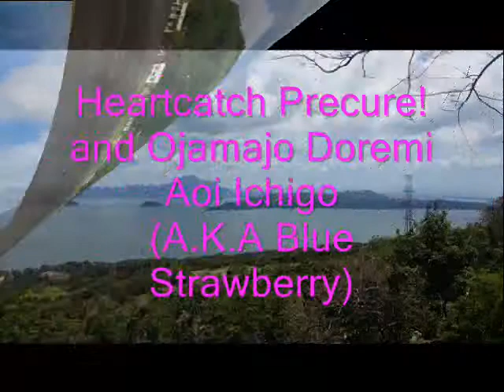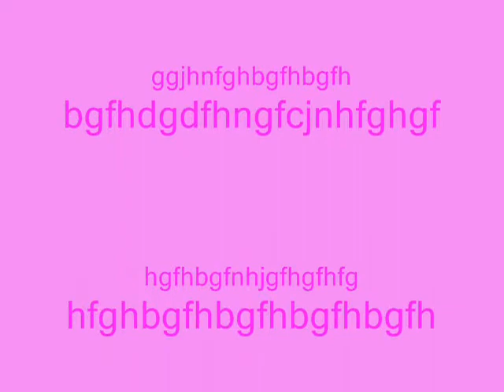Heartcatch Precure! & Ojamajo Doremi Aoi Ichigo/Blue Strawberry (Aikatsu! Photo on Stage!/STAR☆ANIS)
Heartcatch Precure!
Ojamajo Doremi
Pretty Cure Max Heart
Jewelpet Magical Change/Kira Deco!/Tinkle
Twin Princess
My Little Pony
Spongebob SquarePants
Aikatsu! Photo on Stage!
Waka and Fūri from STAR☆ANIS:Aoi Ichigo (Blue Strawberry)
Heartcatch Precure! and Ojamajo Doremi Aoi Ichigo (Blue Strawberry)